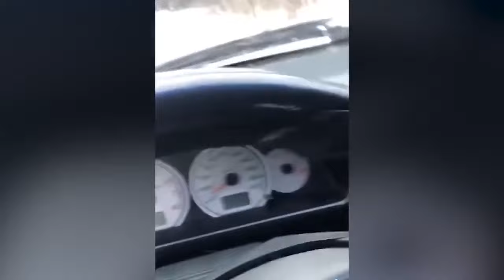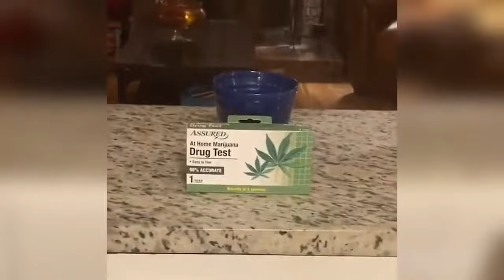18+ TRY NOT TO LAUGH CHALLENGE BEST MEMES COMPILATION 2021 10 Minutes Of Jokes!